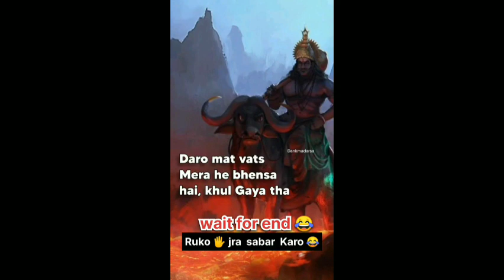Ladki Ka Dudh Gira Diya 😂EK Thappad Marunga🙁 || दूध की कटोरी है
ladki ka 😂 reaction Ladki ka Dudh Diya😕😁

देखिए यह औरत अपना दूध बकरी के बच्चे को कैसे चुप चुप कर पिला ती हैं
ladki ka doodh
ladki ka Jadu dekha
ladki ka doodh Pina hai
funny videot
ik Tok video
comedy
memes
dank memes
memes compilation
reaction video

garam aurat ki dudh @nihays478 @MRINDIANHACKER @9tfun552 @easyinwithme @Anokhashorts443 @Chandbabujk funny @CrazyXYZ

video gracioso

vídeo ik tok

comedia

memes

memes húmedos

compilación de memes

vídeo de reacción

reacción por primera vez

Reacción sobre la india

video corto de comedia video corto divertido
comedia

memes

memes húmedos

compilación de memes

vídeo de reacción

canal de video corto de reacción

vídeo corto de reacción divertida

comedia muy divertida

video divertido hindi corto

video de memes graciosos

nuevo vídeo de comedia de reacción

video corto de comedia divertido en hindi tiktok

cómo hacer un vídeo corto de reacción

vídeos vistos recientemente

vídeos de primera reacción

gatos divertidos catshorts xlmedya cómo obtener me gusta automáticos en videos de youtube

vídeo de reacción rápida

esta y aquella reacción